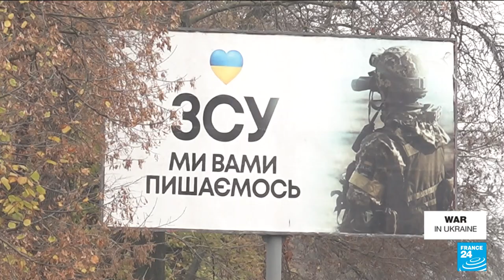In Ukraine’s martyred Mykolaiv, residents hail Russian retreat, dread revenge attacks • FRANCE 24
Following Russian troops' withdrawal from the city of Kherson, hope has been restored to Mykolaiv's residents. Ever since the war in Ukraine started on February 24, the port city, located about 60km from Kherson, has been subjected to almost daily bombings. The regional governor Vitaly Kim announced on Friday evening that it was now "fully liberated". Our special correspondents Taline Oundjian, Luke Shrago and Wassim Daly report.